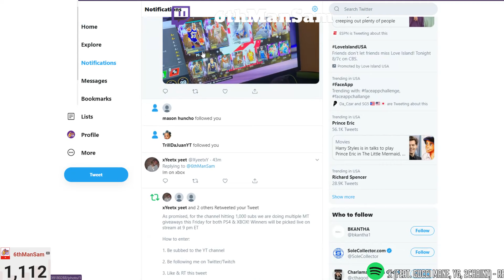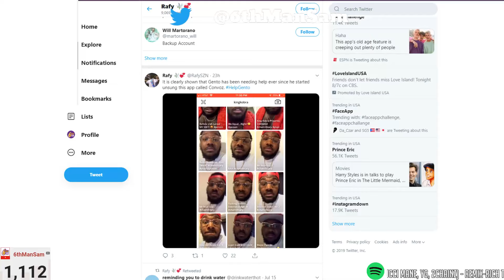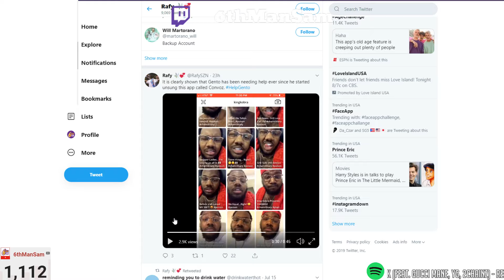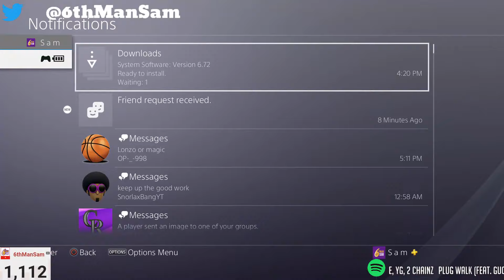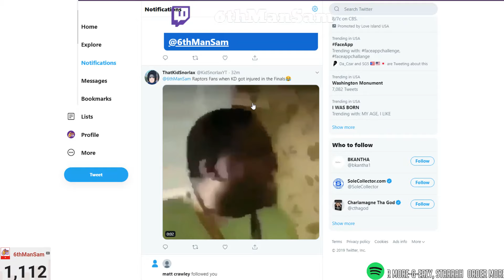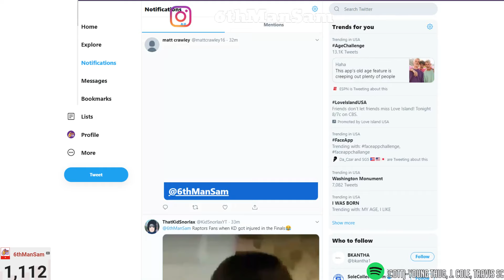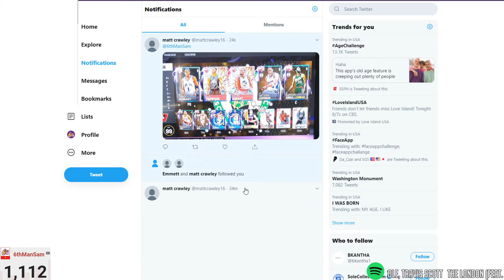NBA 2K19 MyTeam Past Live Stream 7/16/2019 - BUYING NEW GALAXY OPALS!! + GIVEAWAY DETAILS!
I live stream EVERY day starting between 9:30 -10:00 ET*.

Join the best 2K Forums out there!

Have any questions or requests? Leave them in the comments below!